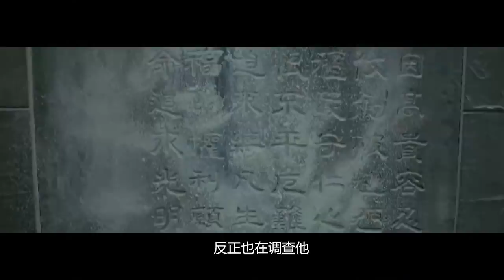《庆余年2》第105集，东宫被封，叶家四面楚歌，南庆往东境大量调兵！